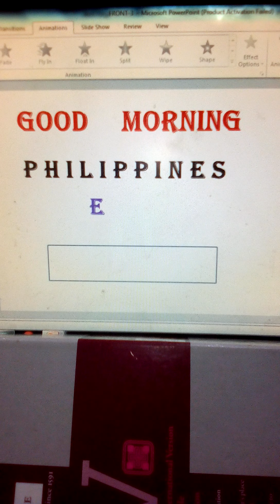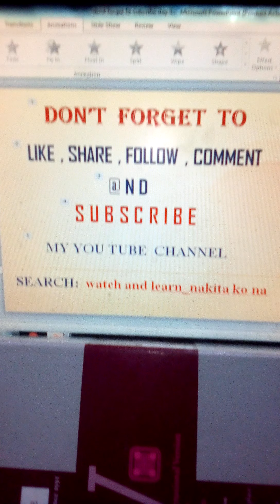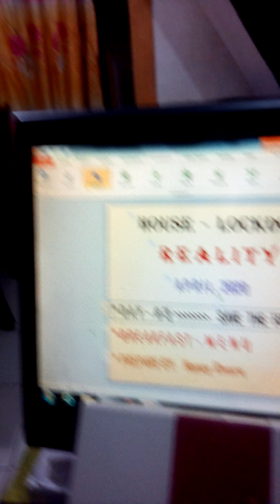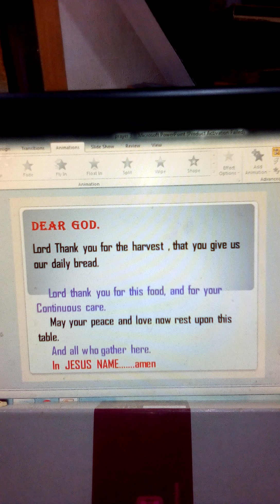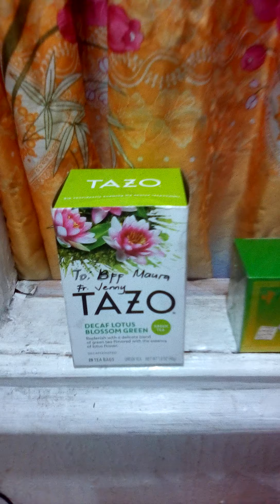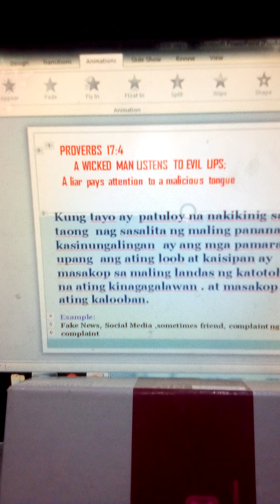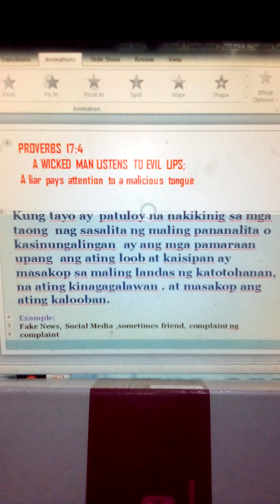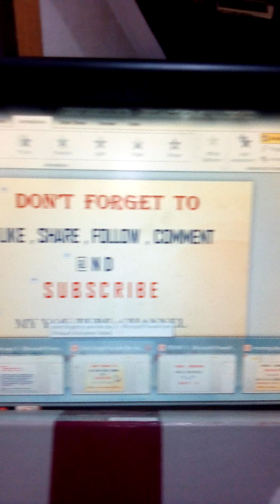DAY-3 , save foods stock during house lockdown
REALITY :-) morning breakfast, menu: tortang itlog, pritong Saba/saying, bread with palaman, coffee, rice at everday vitamins. Save foods stock during  house lockdown...watch DAY-4 tomorrow.